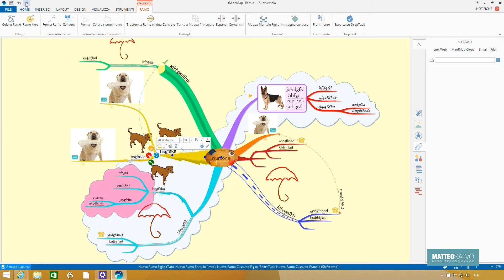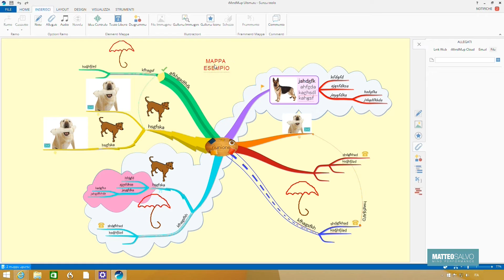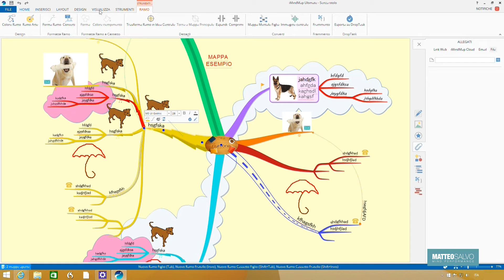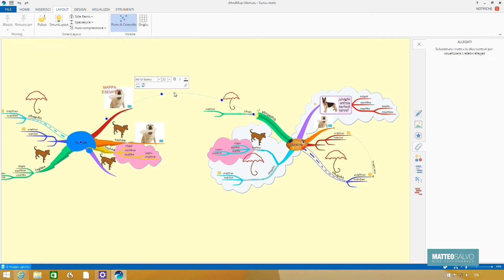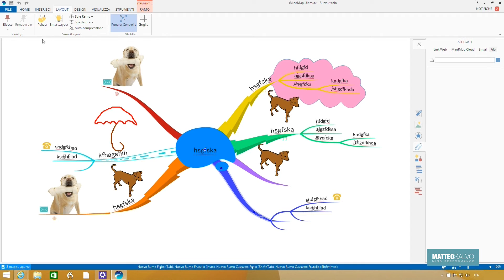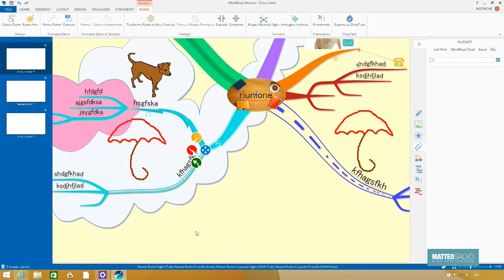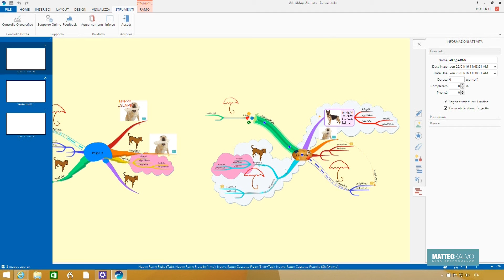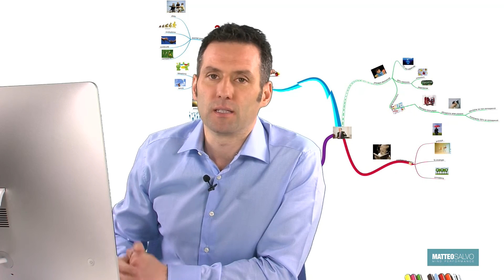iMindMap9: Funzioni Programma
In questo video troverai la procedura per utilizzare tutte le funzioni speciali del programma. Per saperne di più clicca qui